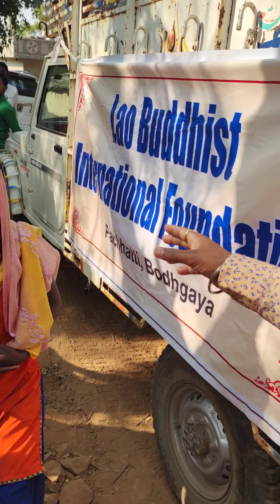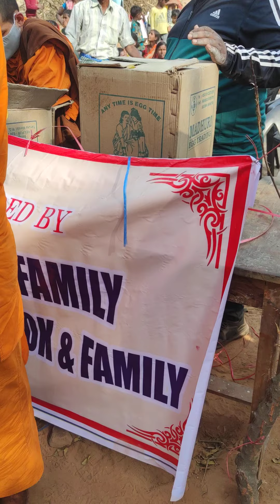Shareity by Elsa chor & Ah Kok and Ng mery and family